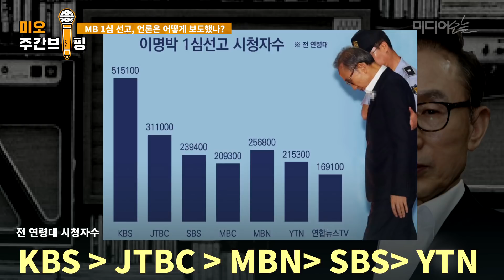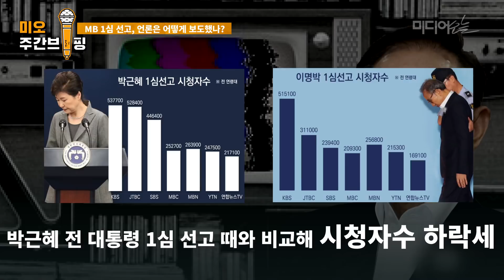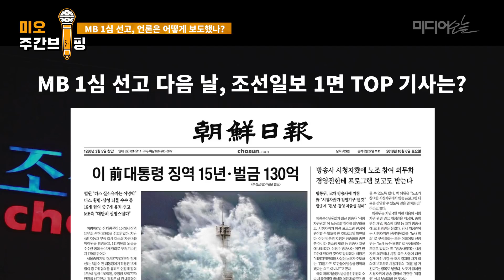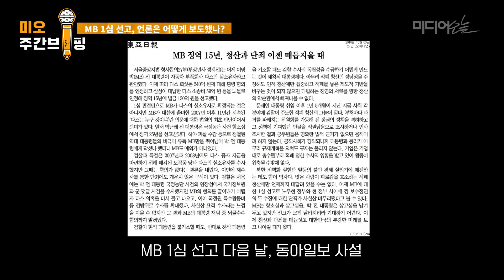1170호_MB 1심 선고, 언론은 어떻게 보도했나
지난 5일, 다들 이명박 전 대통령 1심 선고 공판 생중계하는데
딱 두 군데만 생중계 편성을 하지 않았습니다. 어딜까요?(힌트: ***와 )
▼ 댓글에 많은 의견 부탁드립니다. (올려주시는 의견 모두 열심히 보고 있습니다 감사합니다!)